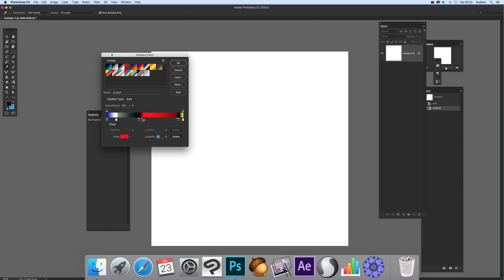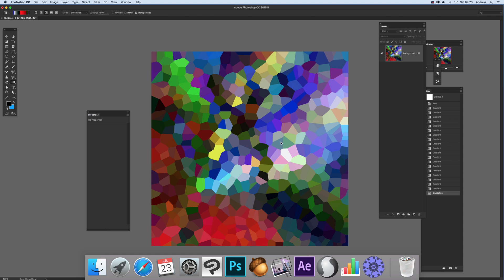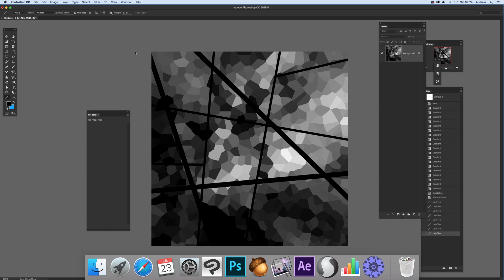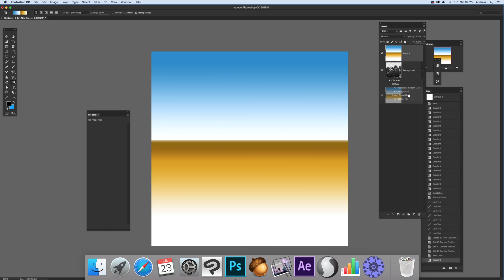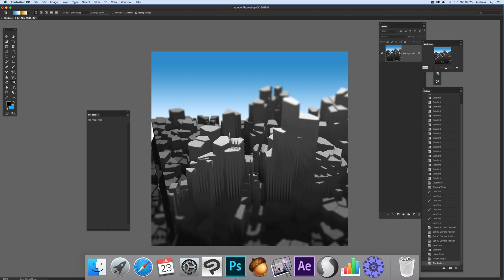Photoshop : how to create a quick city skyline using 3D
How to create quick city skyline in Photoshop. How to use gradients and filters and 3D to create a quick fake city skyline (more UK based one perhaps than the long avenue design)  CC 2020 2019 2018 CS6 etc